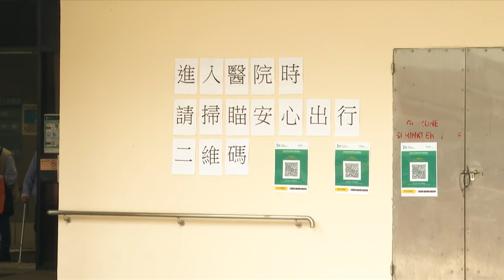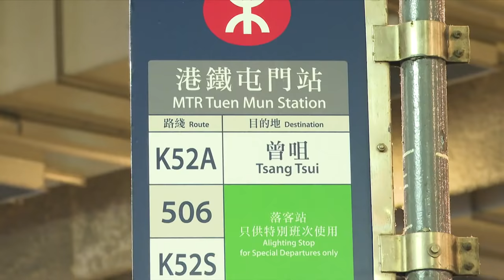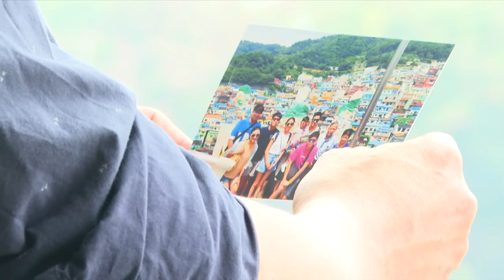How COVID-19 & Climate Change Are Changing The Reality Of The Dead | CNA Correspondent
The annual tomb-sweeping festival or Qing Ming, is an integral part of Chinese tradition, but it looks set to be disrupted once again by the ongoing COVID-19 surge in mainland China. And in Hong Kong, some families are unable to lay their loved ones to rest ahead of the festival due to a recent rise in deaths. Meanwhile in Indonesia, some cemeteries now run the risk of being submerged due to rising seawaters. This week on CNA Correspondent, we take a closer look at what happens when reality confronts the dearly departed.